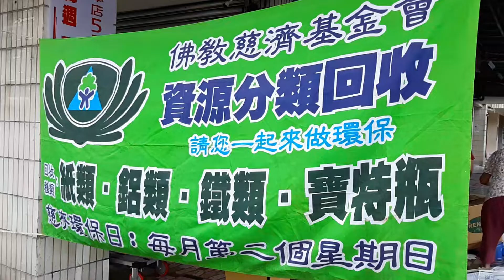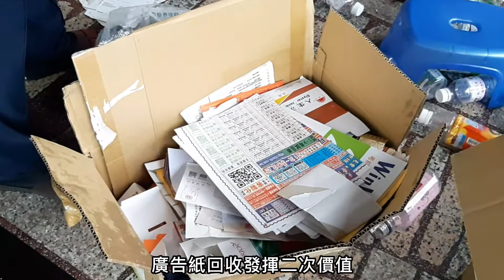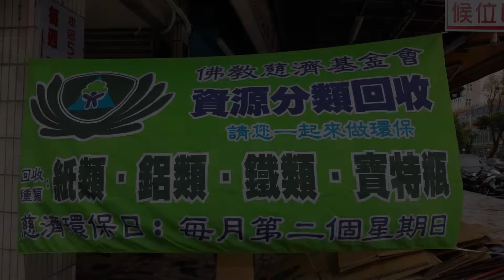2022年9月第2周日參加慈濟社區環保志工行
中秋連假也適逢我的輪休
一早就和太太與媽媽去各自的環保點
參加資源回收的志工
看見社區裡的長者善用生命付出時間
為清淨地球盡一分心力
從集中物資到分類 最後運送後完成回收
度過了一個有意義的早晨